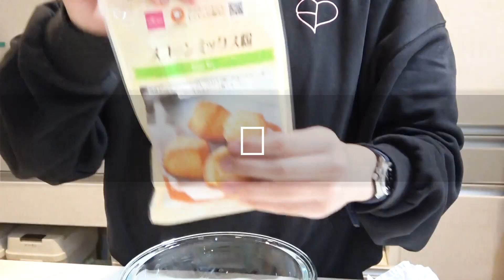【１００均でお菓子づくり】スコーンを作ってみたら感動した！！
鈴木福の３兄妹。
ゆめ・たの・ほま３人の日常をお届けするちゃんねる。

３人に聞きたいこと、やって欲しいこと
コラボして欲しい人、などリクエストは
ぜひコメント欄まで！

※動画内のテロップの年齢は、撮影時のものです。